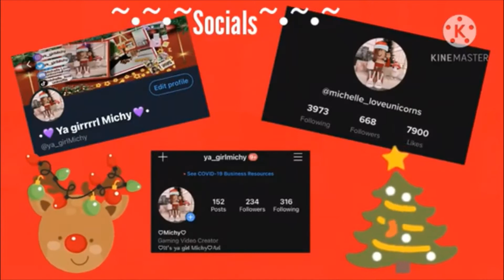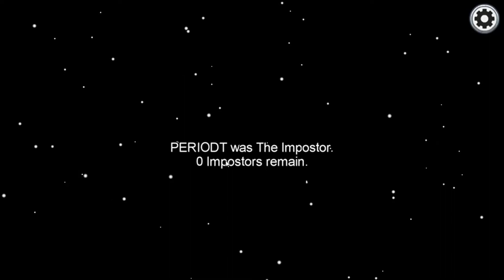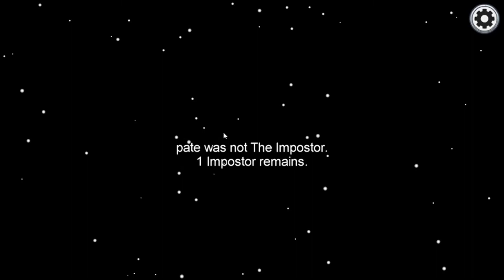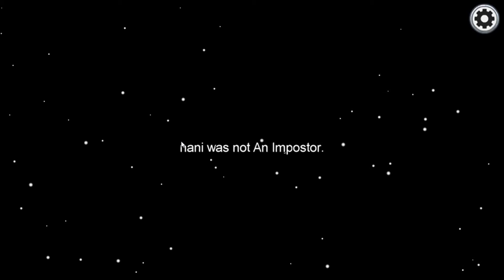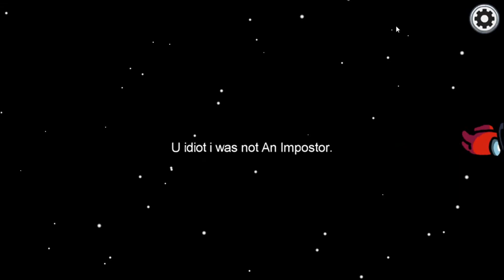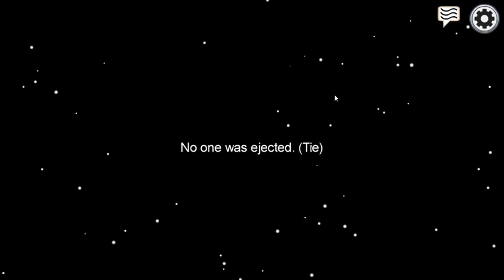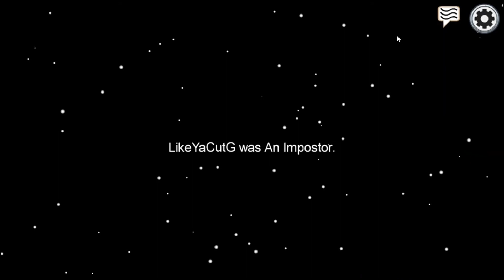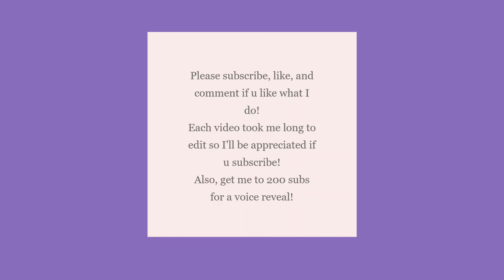Among us ft. Berry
Intro by CookieSkxiesYT